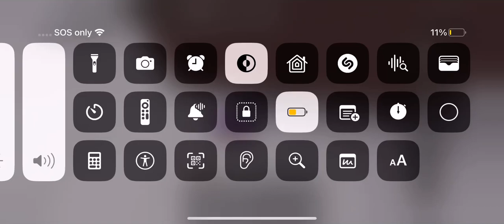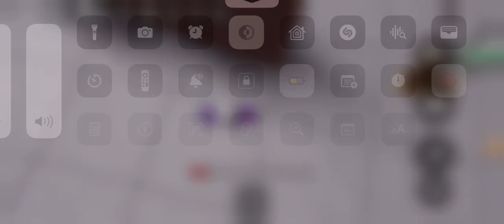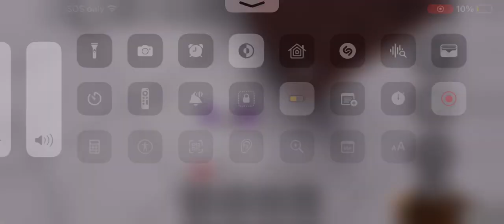All wall￼ slam the strongest battle ground ￼￼